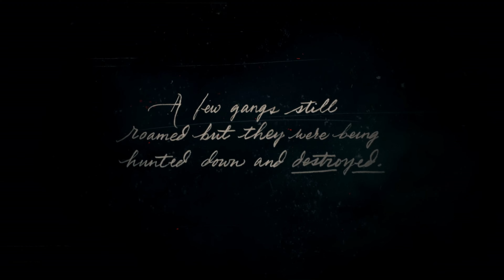CHAPTER 1 COLTER, INTRO - Playthrough Part 1 Red Dead Redemption 2 (RDR2) PC 4K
Missions: Chapter 1 Colter, Enter Persued By Memories, The Aftermath of Genesis